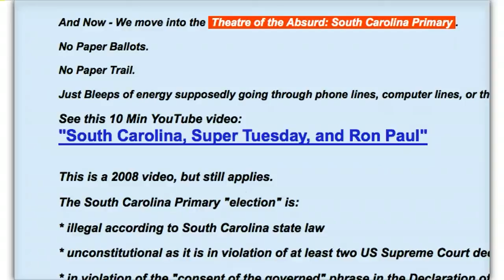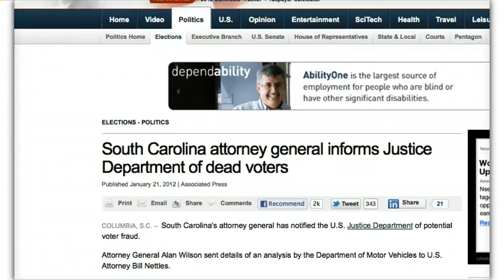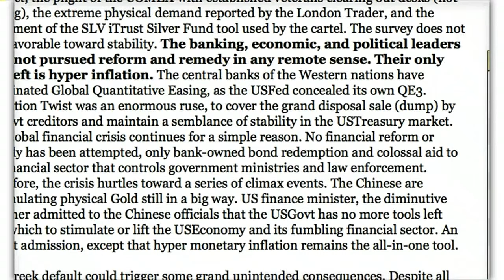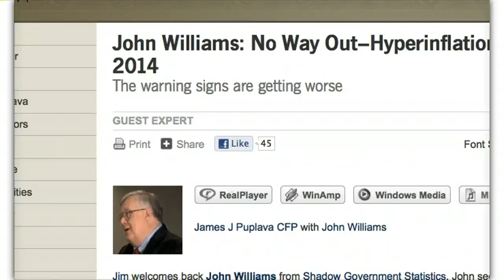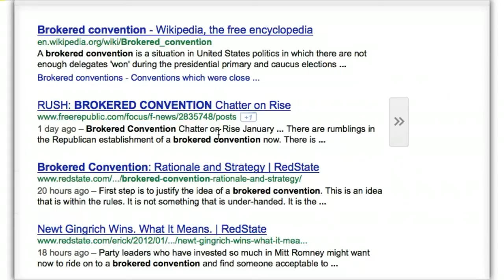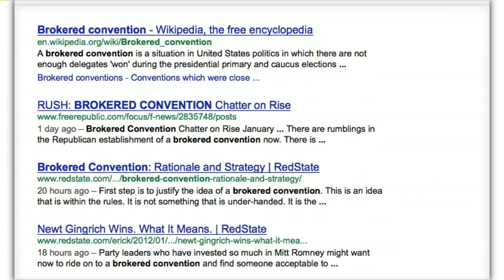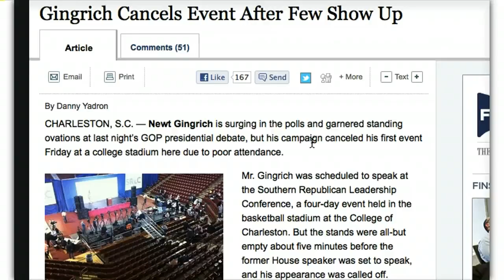Poll probe JC orders judges to obtain Form-15 themselves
The judicial commission (JC) probing alleged vote fraud in General Elections 2013 in its in-camera meeting on Wednesday ordered the district judges to open ballot bags and obtain copies of Form 15 from their respective national and provincial constituencies and send to the commission by June 8.

In a press release, the JC said that after inviting opinions from the counsels representing various political parties, it was decided to obtain the copies of Form-15 from the bags retained at the treasuries on behalf of the Election Commission of Pakistan (ECP).

“All the political parties agree that the task be assigned to the judges of the respective districts. They shall obtain copies of Form-XV, pertaining to the National Assembly and Provincial Assembly constituencies falling within their districts. In case a constituency spreads over more than one district, the senior of the district judges in the concerned districts shall perform the task,” the release said.